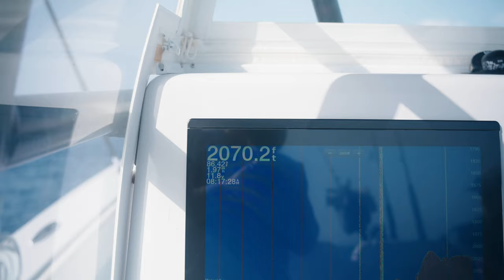Fishing the IMPOSSIBLE Depths: Conquering The Wreck Fish in 2200ft with Slow Pitch Jigging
In this episode of JYG PRO Fishing, join me on an unforgettable journey as we push the boundaries of angling and dive deep into the impossible depths. Witness the epic battle as I tackle the enigmatic wreck fish, residing 2200 feet below the ocean's surface, using the art of Slow Pitch Jigging. Discover the challenges, the triumphs, and the indomitable spirit it takes to conquer such extreme conditions and land these incredible creatures. Whether you're an experienced angler or new to the sport, this video serves as both motivation and inspiration to THINK DEEPER and embrace the adventure.

If you want to try some of our products here are the links:
Rod: